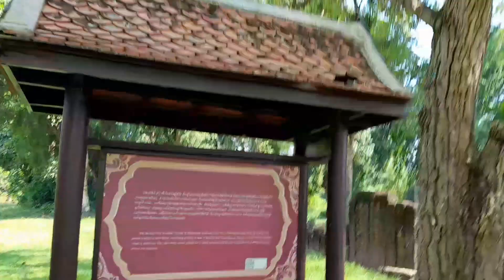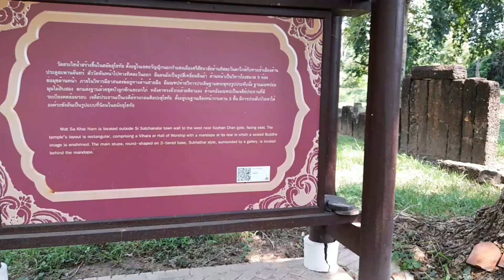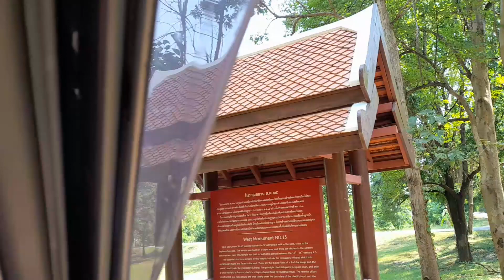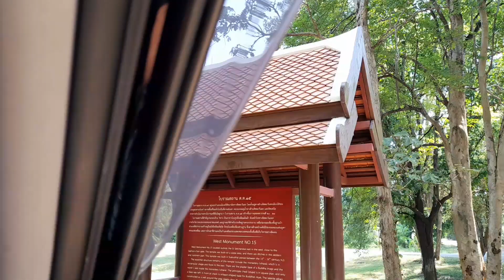ชมวัดเก่าเมืองศรีสัชนาลัย ตามรอยประวัติศาสตร์ โบราณสถาน ประวัติศาสตร์ชาติไทย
ขับรถชมวัดเก่าในเมืองศรีสัชนาลัย โบราณ สถานแห่ง ชาติไทย อุทยานประวัติศาสตร์ศรีสัชนาลัย จังหวัดสุโขทัย